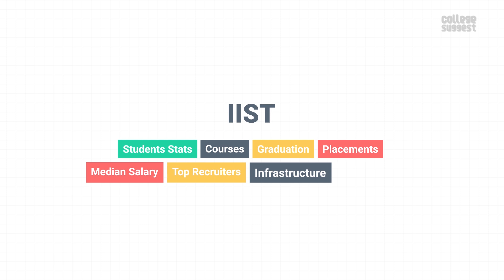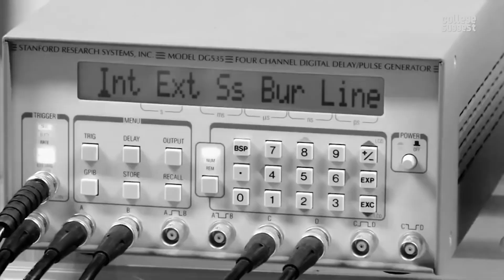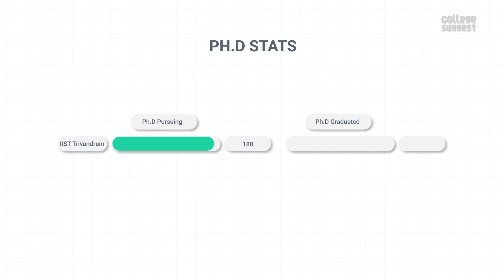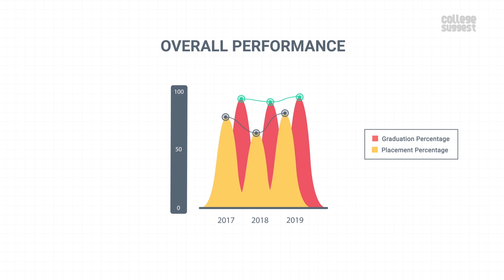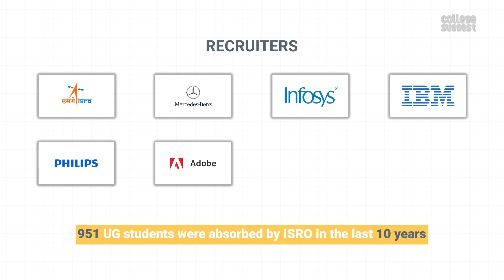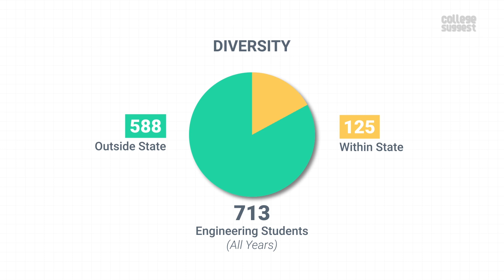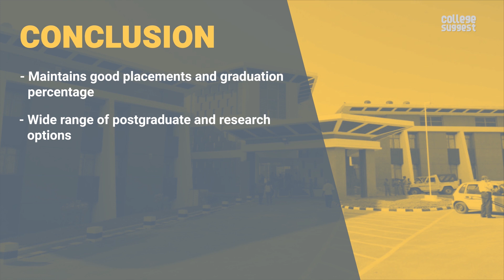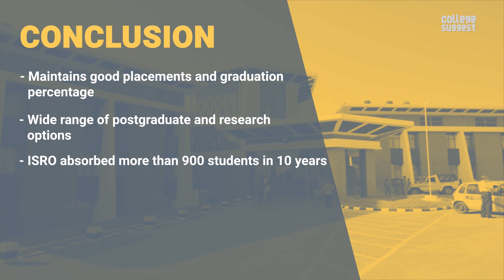IIST Thiruvananthapuram Review | Students | Faculty | Placements | Recruiters | Campus Life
Indian Institute of Space Science and Technology is really ‘one of a kind’ institution. No other institutions offering similar programs is this successful. IIST is ranked at 33 in the latest NIRF rank list of engineering colleges. The institute offers courses related to aerospace technology and is a place where ISRO directly recruits from.

We are analysing the IIST‘s features, NIRF scores and much more. The rundown also includes the Ranking, Accreditations to Student, Faculty Information, Courses, Placement information and everything else you should know to make an informed decision. As always, we only consider the facts submitted by the college to the NIRF for the 2020 Ranking.

00:00 Introduction to IIST
00:19 Index
01:03 IIST Approved intake
01:14 IIST Students stats
01:18 IIST Faculty stats
01:27 IIST Award's
01:42 IIST Expenditure's
02:23 IIST Patent's
02:27 IIST PhD stats
02:34 IIST Funds received
03:07 IIST UG graduation
03:26 IIST UG placement
03:46 IIST Dual Degree graduation
04:06 IIST Dual Degree placement
04:28 IIST Recruiters
05:01 IIST Diversity
05:51 IIST Overall NIRF score
05:57 IIST Admissions
06:21 IIST Location
06:36 IIST Campus life
07:18 IIST Fee structure
07:49 Conclusion